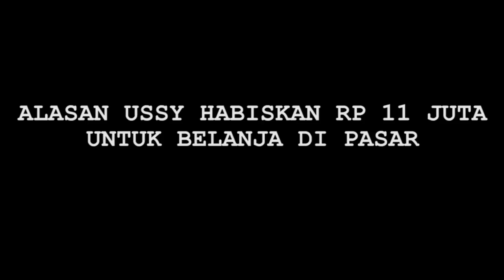Hot News! Wadaw! Belanja di Pasar, Ussy Sulistiawaty Habiskan Rp 11 Juta - Cumicam 22 Agustus 2019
Ussy Sulistiawaty#belanja#pasar